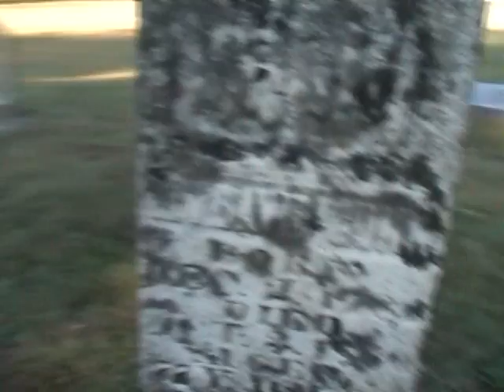Deach DVD Director's Commentary Track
excerpt from upcoming DVD release